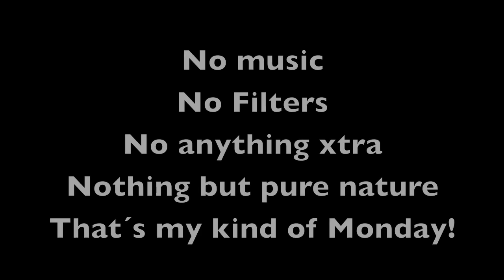Just nice ice - Nothing more!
A good day of iceskating on one of the first ices.
Decide to not add anything, this is just how it was.
Film: Simon  Music: Mother Nature